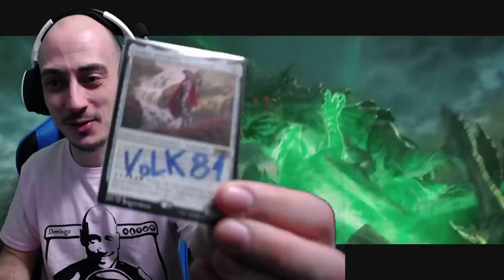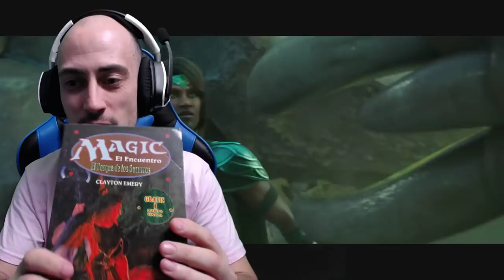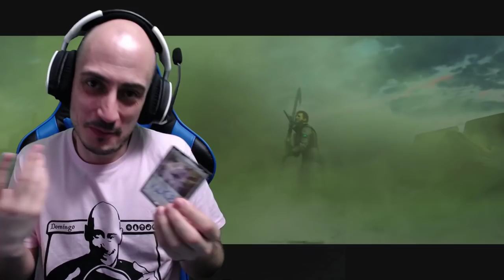El fin de una era...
Domingo Giménez
Apartado de correos 15065
28080 Madrid, España

Puedes hacerte miembro del canal usando este enlace TODOS LOS MAZOS DEL CANAL